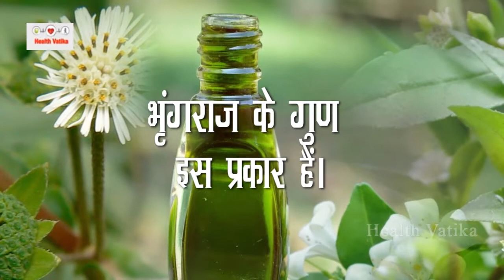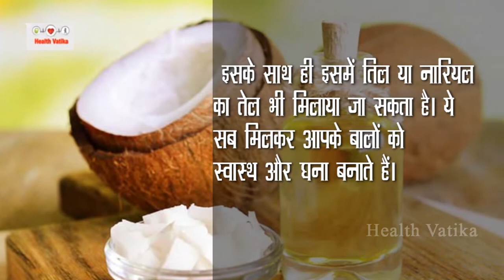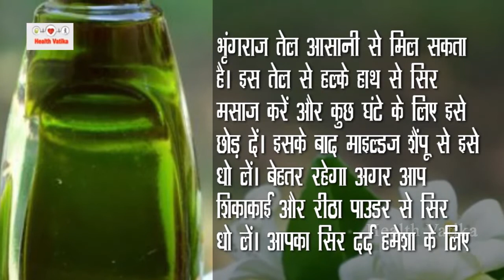बालों का झड़ना होगा एकदम बंद || Stop Hair Fall Naturally || Health Vatika